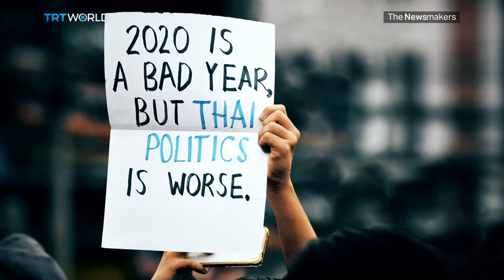Thailand's Defiant Demonstrators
Tens of thousands of people in Thailand are ignoring a ban on protests to demand democratic reform, and they're targeting not only the government but also the untouchable monarchy. Insulting the King can land you a hefty prison sentence, so why are protesters making this bold stand now? And who is going to break first, protesters or the establishment?

Guests:

Kasit Piromya
Thailand's Former Foreign Minister

James Buchanan
Thai Political and Social Researcher

Thitinan Pongsudhirak
Director of Institute of Security and International Studies